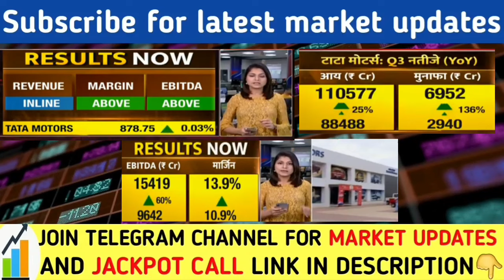Tata motors Q3 Results out now | Tata motors share latest news today | Tata motors stock news